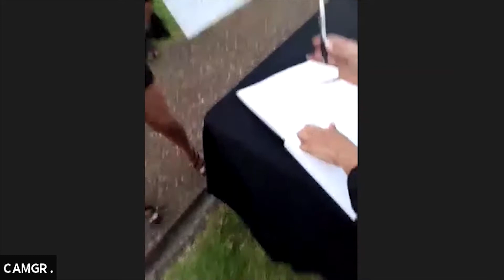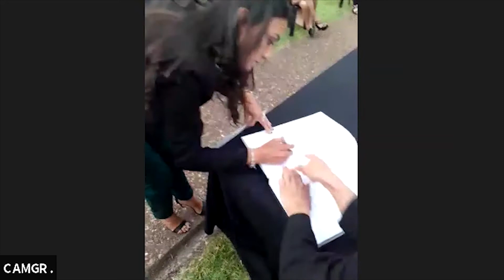JURA 21 de Diciembre 2020